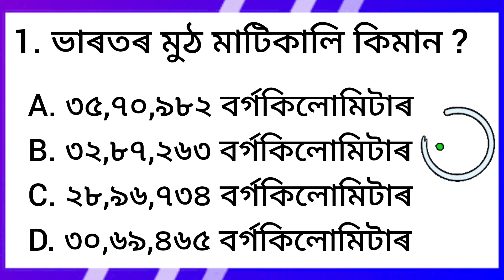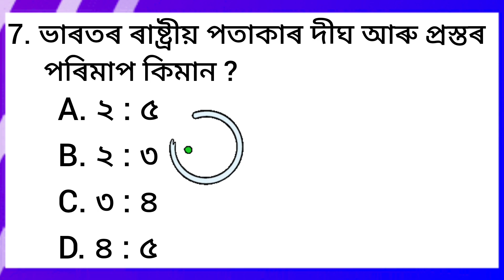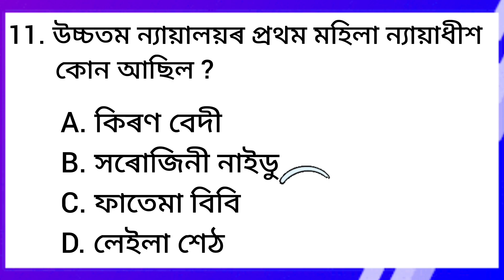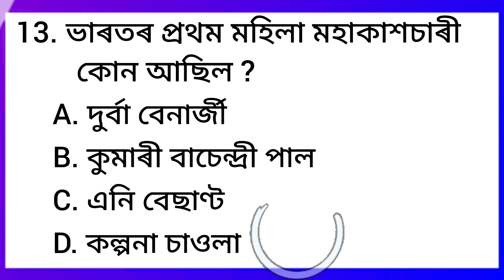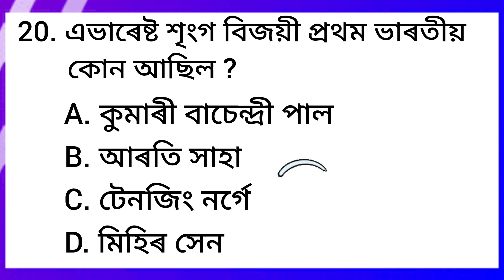Assamese GK Assam police AB/UB/SI constable Grade III/IV Exam preparation quick 5 Minute India Quiz1